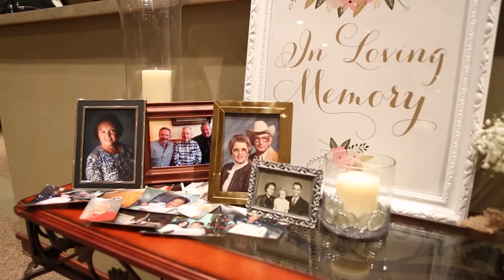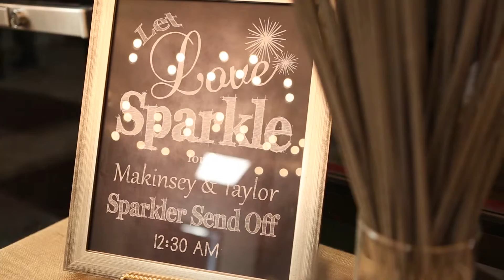41 Productions // Taylor + Makinsey // Amarillo Wedding Video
For more information on our wedding films, visit us Enjoy this gorgeous wedding filmed at Hillside Chrisitan Church in Amarillo, Texas.